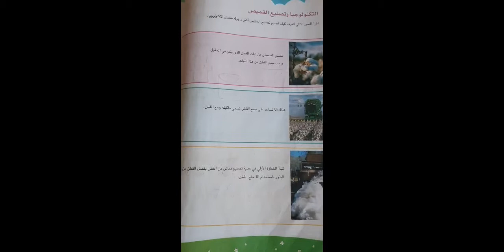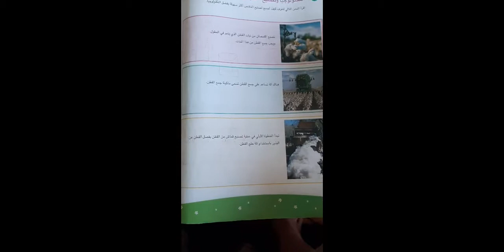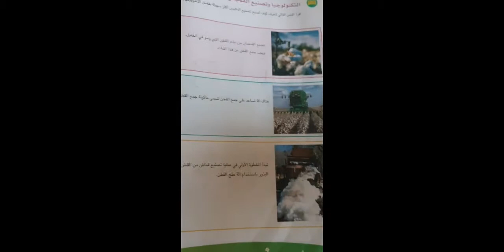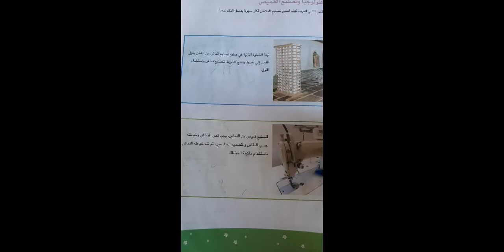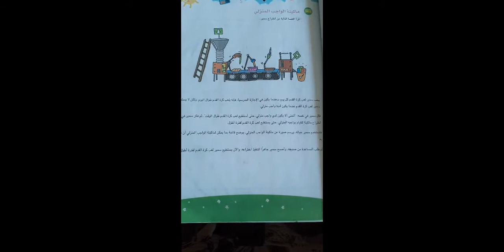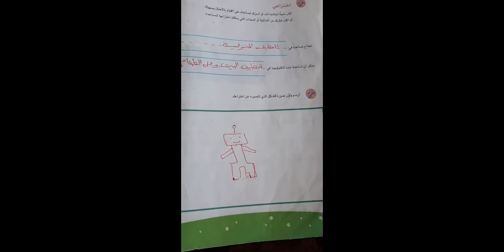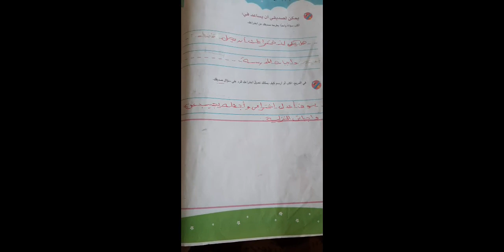الفصل الاول الدرس5+6 (اكتشف) الصف الاول الابتدائي الفصل الدراسي الثانى